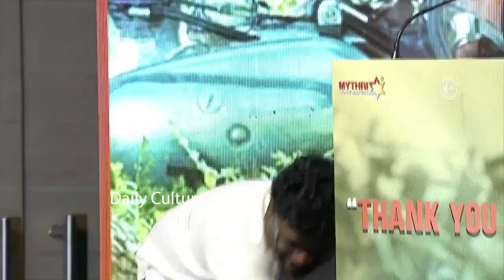Director Sukumar Touches Chandrabose Feet at Pushpa Movie Thank You Meet | Allu Arjun | DC